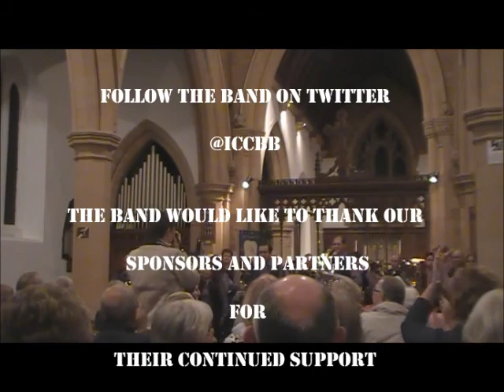Ireland Colliery Chesterfield Band highlights Greasley Church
Ireland Colliery Chesterfield Band highlights of the 1st half of a concert at Greasley Church 5th October in aid of Christian Aid